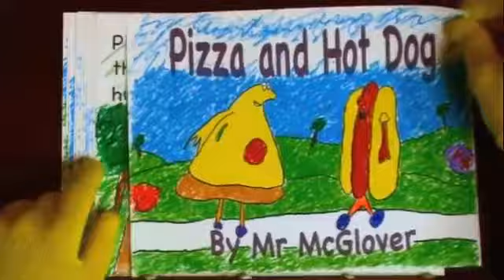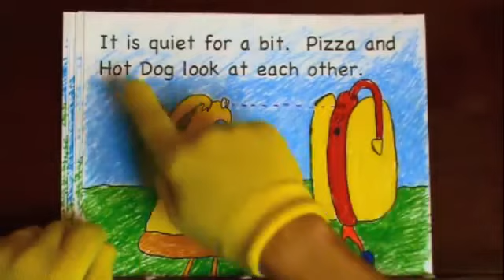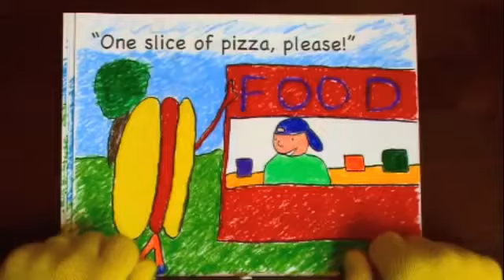Reading Comprehension for Beginner Readers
Learn to Read with Comprehension for Beginner Readers